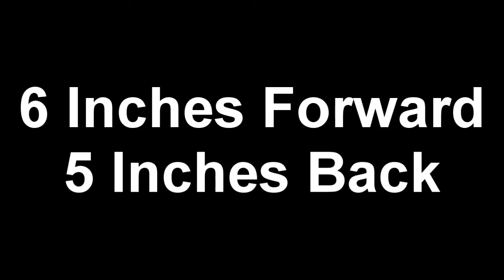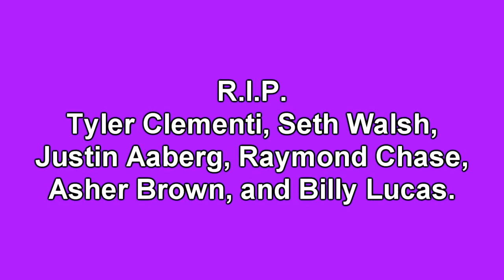Is "Don't Ask, Don't Tell" Finally Dead?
We still have lots of work to do before we have eliminated hatred and bigotry. "Don't Ask, Don't Tell" being repealed is only the FIRST step for military equality, and it's a pretty little step in the grand scheme of things I think.
CNN article(s):
I don't own a purple shirt, but I would have worn one for this video if I did.
RIP Tyler Clementi, Seth Walsh, Justin Aaberg, Raymond Chase, Asher Brown and Billy Lucas.